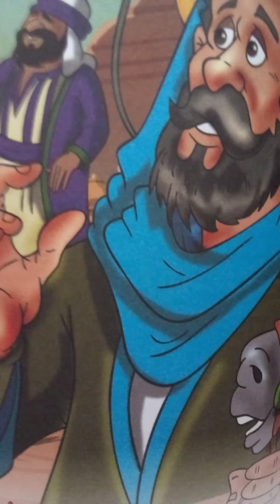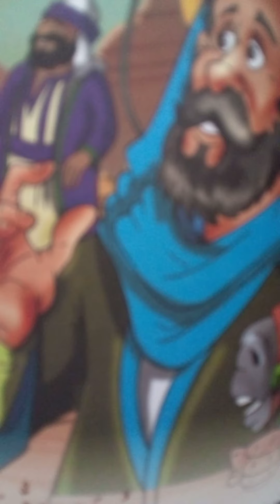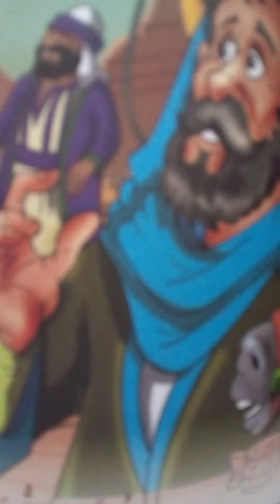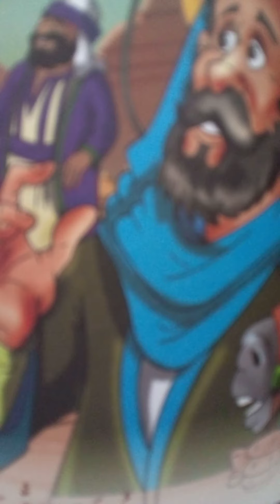الشفقة والترحم....أخلاق الأنبياء